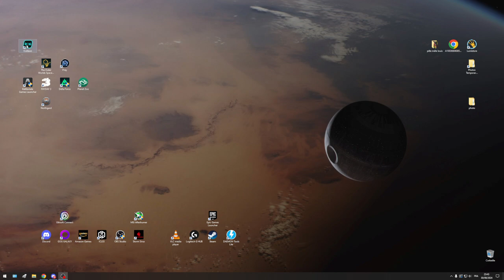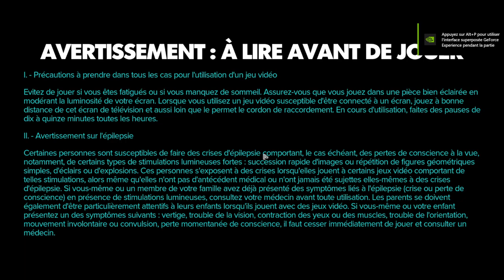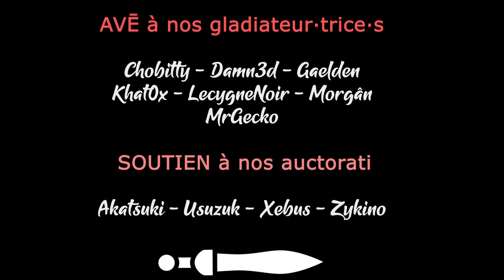STAR WARS OUTLAWS - Ep02 - Premier contact ! [FR]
MrGecko vous propose de l'accompagner dans ses premiers pas sur Star Wars Outlaws !

Aidez la chaine et profitez de réductions en achetant chez notre partenaire !

- Ardarin
- Azzul
- Broudaff
- Glentharil
- Le Baron d'Onyx
- Mangazore
- Mazamara
- ZeCid
- Zmoi6